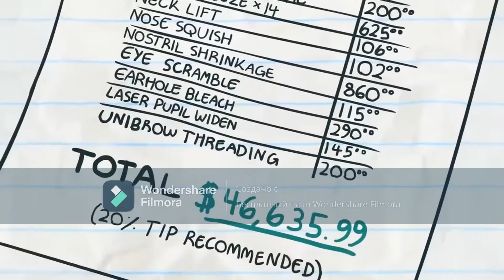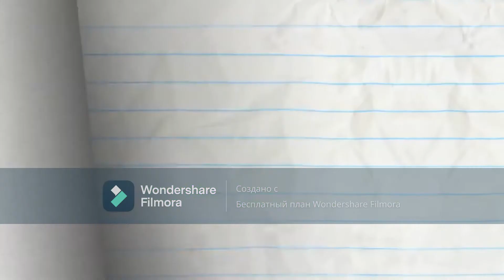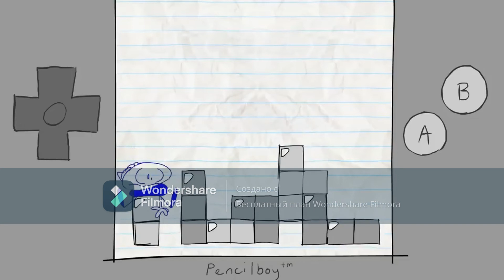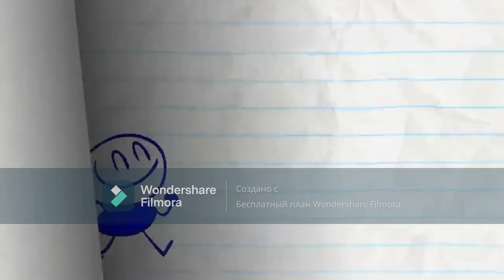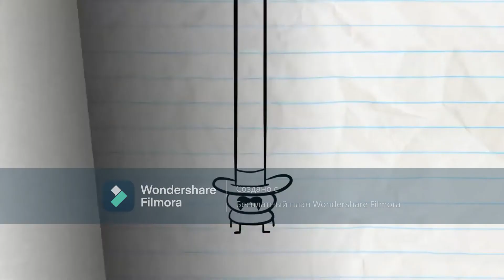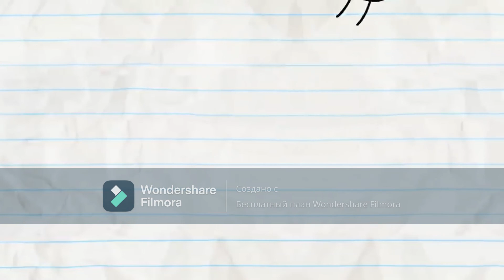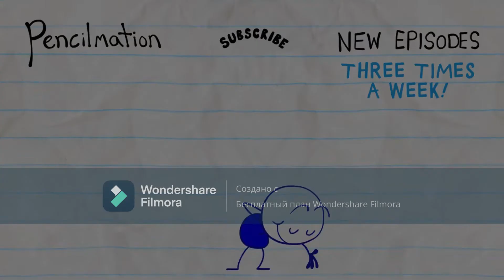Komiks "Dumpty and Dumptier" - bajki dla dzieci na 20 minut - Pencilmation Polish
0:00 śmietnik i śmietnik.
JAJKO UPADŁO.
2:49 KARNAWAŁ.
BŁAZEN.
6:16 BRAKUJĄCE OKULARY BABCI.
OŁÓWKOWA Z SIEDZENIEM.
9:34 KSIĄŻKA SUPERBOHATERA.
Ołówek przestraszony.
11:53 ZABAWNA MILA.
Potworna mila.
14:43 BARTERRY WSZĘDZIE.
PULT NIE JEST BATERIE.
18:32 7718 KOD.
Ołówek przestraszony.
21:00 KRESKÓWKA.
STRONY KRESKÓWKOWE.
22:44 SMOKA WCIĄŻ I WIĘCEJ.
SMOK ZJE WSZYSTKO.
25:13 MAGIA.
ZABAWNY.
27:53 UTRZYMAŁA SIĘ W GRZE.
GRA W MINI-PENCILMATE.
29:35 KLON OŁÓWKÓW.
PENCILMISS 1 BEZ ZŁY, PENCILMISS 2 ZŁY.
31:36 PIEŚŃ KAPELUSZ.
OŁÓWKOWY BRUDNY KAPELUSZ.
33:50 PRZYPRAWA CZY ŻYCIE.
3 DODANO PENCILMATE I PRZED JEDZENIEM I BOMEM.